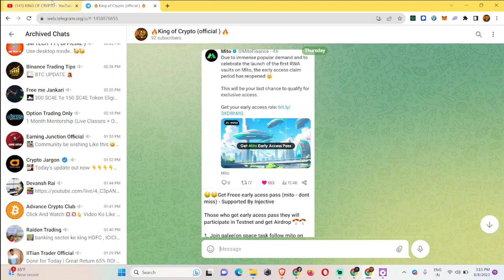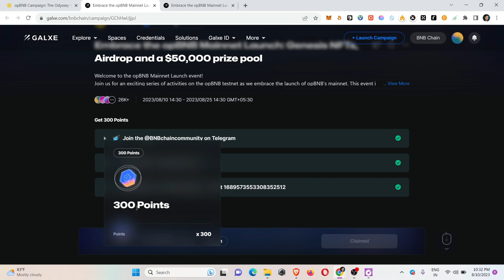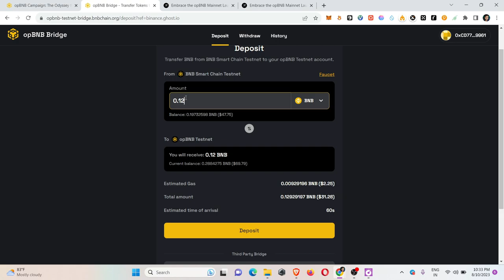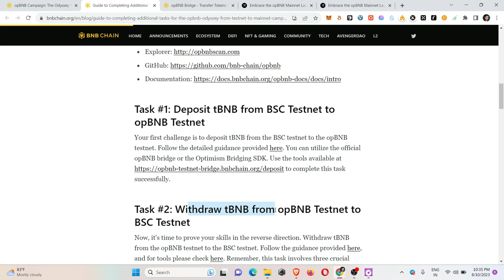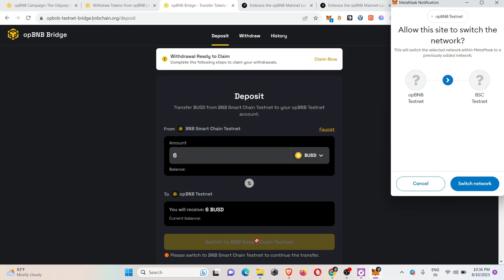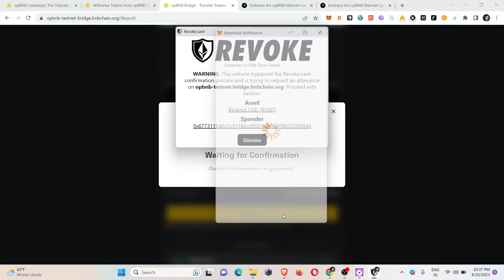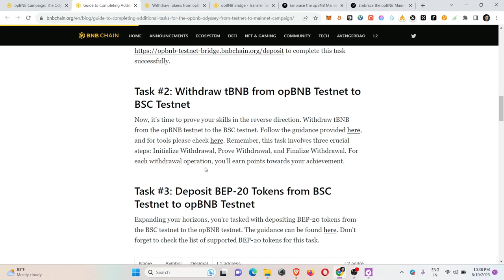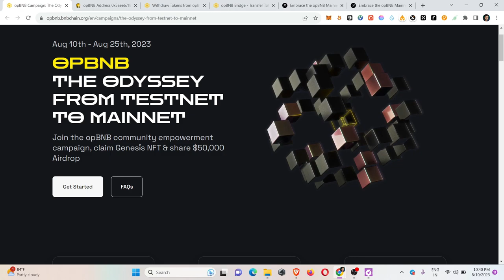opBNB community empowerment campaign|| Per user Earn upto 500$|| Dont miss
OPBNB
THE ODYSSEY FROM TESTNET TO MAINNET
Join the opBNB community empowerment campaign, claim Genesis NFT & share $50,000 Airdrop

Hey Guys I M Founder Of KING OF CRYPTO Channel..

🤩I'm An Earning YouTuber And I Have Only One Motive To Earn A Lot of Money With my Audience and Viewers..

Dm me any Help:- @EarningPro0 (Telegram)

My Instagram :- kingofcrypto23 (Follow Me)